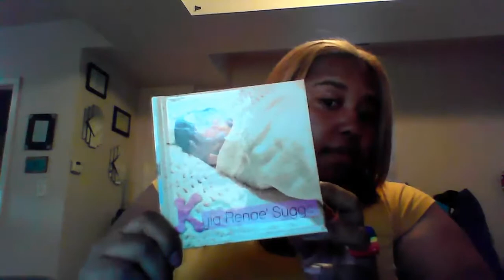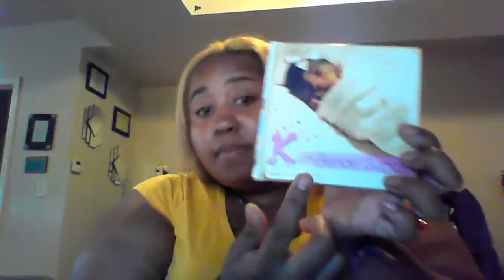STORY TIME!! | LOSING MY ANGEL!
Opening up my heart to you guys! Hope you guys enjoy!